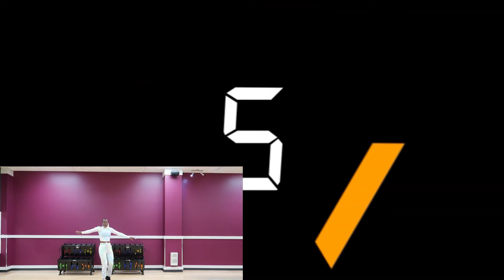15 MIN WEIGHTLOSS HITT WORKOUT// NO EQUIPTMENT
Hey guys welcome back I have an amazing full body HITT workout. We are targeting the legs, booty abs, arms, its a full body exercise.

link to yoga ball
link to resistance bands
link to tripod: https:     //amzn.to/3pkNrCo
link to ankle straps
link to the tripod im using to flim
link to the camera